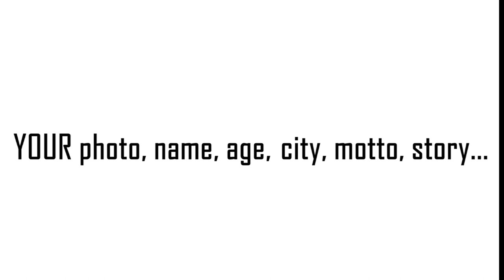How to SHARE your photo / yourself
Share yourself, because also YOU are the person of the gym!